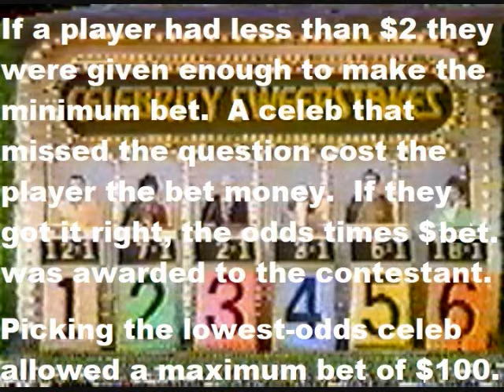Crazyclimber80's Tribute To CELEBRITY SWEEPSTAKES!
Real quick, folks; before we jump into game #1 for the Sega Master System series, I wanted to do a quick look at a bit of an oddity in terms of game shows, though it had a lot of notable celebrities and had an okay run on NBC and syndicated networks-- CELEBRITY SWEEPSTAKES!  This had a really unusual premise for a game show; it was patterned after HORSE RACE BETTING!  Yep-- though there were no actual horses in reality or in game play.  Instead, the celebrities are the "horses".  In such that the audience places odds on the celebrities; at least, in their ability to correctly answer questions.  The host Jim McKrell (who was an excellent host, though he didn't do many other shows) would read a question and the audience placed their odds and the 2 contestants (3 at least in the pilot) would wager some of the betting money they were given on a celebrity of their choosing.  If the celebrity got the question right the odds shown on their podium was multiplied by the bet money.  A wrong answer cost the contestant that bet money, and the other contestant had a shot with a different celebrity.  After a certain amount of time was up round 2 was played, called "Homestretch".  Here, the bet could be doubled by picking a 2nd celebrity who had the same correct answer.  The final round, called "All Or Nothing", had the celebrity odds reflecting how well they did on that episode.  With this final question the contestants can now bet all their money if they like and if they lost everything a nice consolation prize package of around $1,000 was given to them.  Both players kept their winnings at the end, and the one with the most money returned the following day and depending on when in the show's run the episode was, a contestant might stay for a maximum of 3 or 5 days, or until defeated and could also win a car after a handful of games.  Strange premise, but it kind of works.  I like the set and the way the celebrity podiums resemble starting gates.  Plus, the cool theme by Stan Worth (and I guess slightly re-worked later by Alan Thicke) features horse feet clomping and the bugle music often associated with horse racing.  Could it work today?  ...Eh, probably not.  Still kind of an interesting time capsule.  A nice second starring role for blonde beauty Carole Wayne, who was otherwise most famous as a dim blonde on Johnny Carson's Tonight Show.  She unfortunately died a mysterious death, drowning in Mexico in the mid-80s at the young age of 42.  It makes me sad to know most of these celebrities are no longer with us, but at least we have a few episodes of Celebrity Sweepstakes floating around (as well as other shows these celebs were in) to keep them alive in some capacity.  Hope you enjoyed this look at Celebrity Sweepstakes, and see you soon for Sega Master System series game #1!